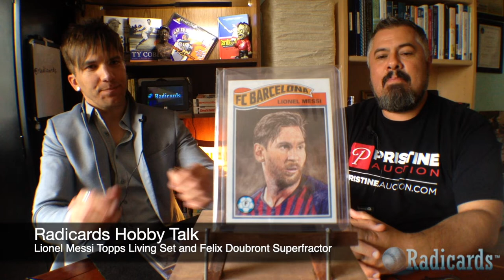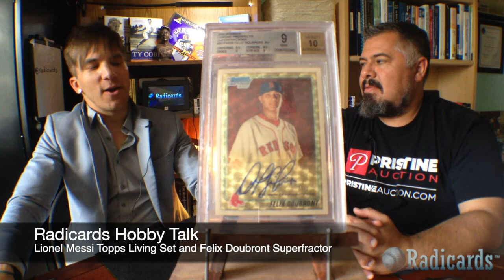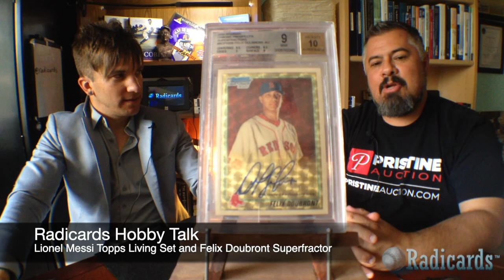Lionel Messi Topps Living Set and Felix Doubront Superfractor | Ep. 237